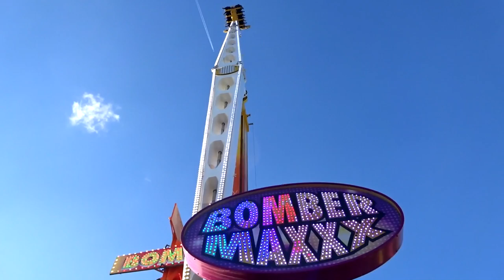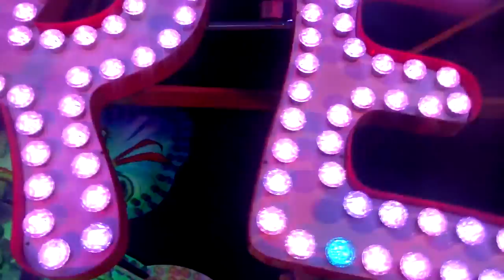Fête Foraine De Tours 2016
Manèges pour petits et grands !